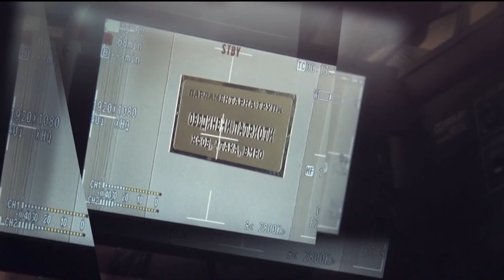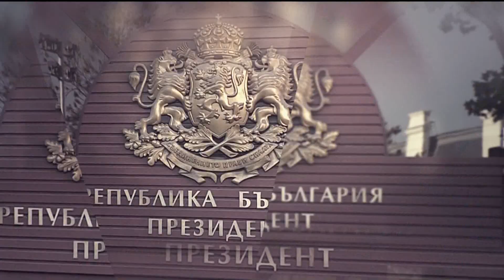Денят на живо с Наделина Анева, 4.10.2019 г.: Професор Иван Илчев - за историята и Македония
Историкът проф. Иван Илчев призова България да престане да се държи към Македония като към блудния син от библията, който прави пакости, но накрая се връща и бащата му прощава. Интервюто - във видеото.